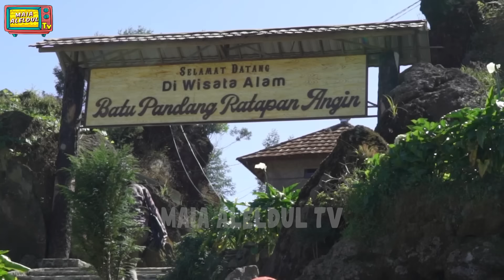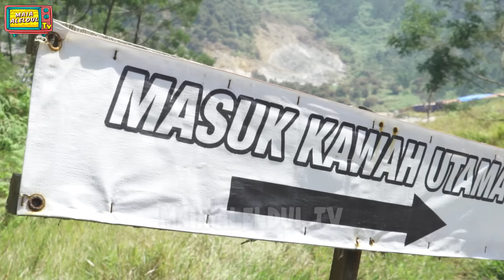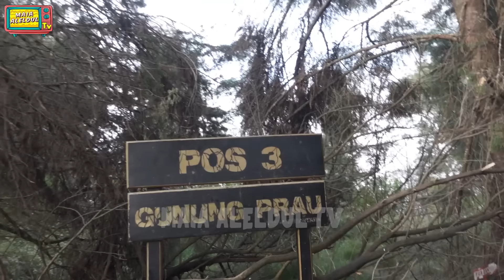SPECIAL ULTAH TISSA BIANI : DUL JAELANI TEMANI TISSA NAIK GUNUNG.. MAIA ESTIANTY BERI DOA RESTU..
Romantisnya Dul Tissa nggak pernah gagal siiii..  Special di Hari Ulang Tahun Tissa Biani, Dul Jaelani wujudin keinginan Tissa buat rayain ultah d atas gunung dengan doa restu Bunda Maia Estianty ..

Gimana perjalanan pendakian cinta mereka, yuk nonton selengkapnya disini ..